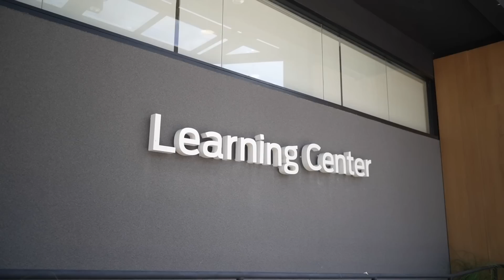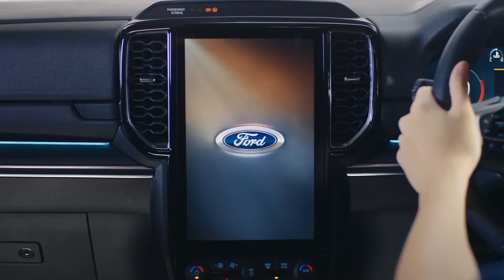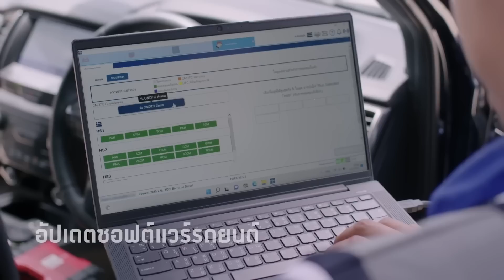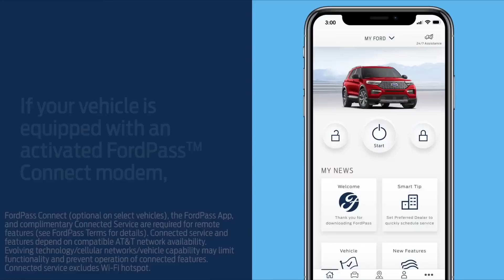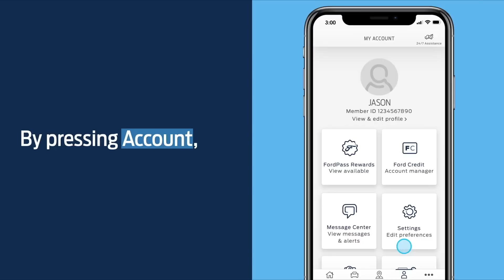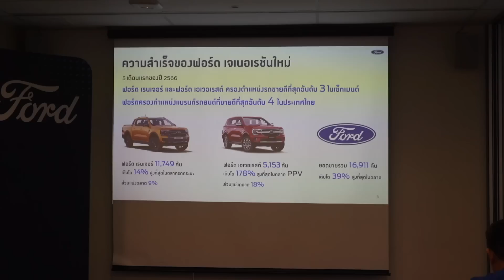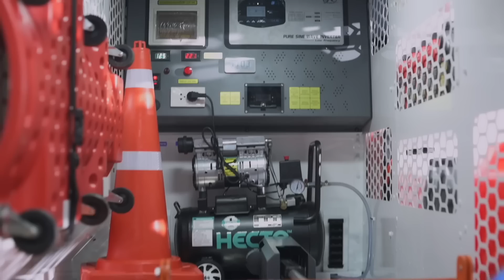อาการหลับลึก Deep Sleep ปลุกไม่ตื่น พ่วงแบตไม่ได้ ในรถ Ford Next-Gen คืออะไร? แก้ไขได้หรือยัง?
พี่มิน พาไปรู้จักอาการหลับลึก  Deep Sleep ปลุกไม่ตื่น พ่วงแบตไม่ได้ถ้าระบบยังไม่อนุญาต ขึ้นรถสไลด์เท่านั้น ในรถ Ford Next-Gen ทั้ง Everest และ Ranger มันคืออะไร? ฟอร์ดแก้ไขได้หรือยัง?